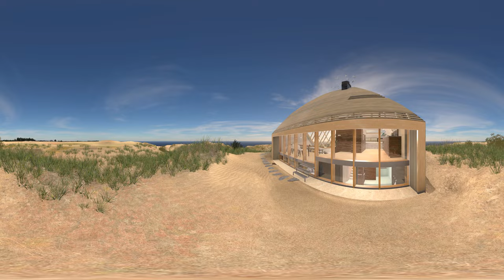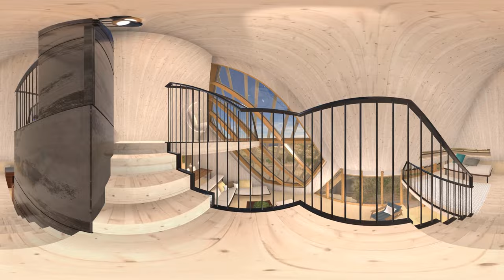Dune House VR Marc Koehler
Drag your mouse to see the video in 360 degrees.

The iconic Dunehouse from dutch TV host Jort Kelder designed by Marc Koehler Architecten got some serious attention in the international media. After receiving several nominations Marc Koehler got awarded with the titel New Architectural Talent of the year 2015. This created a perfect window of opportunity to contact Marc Koehler and test our 3D skills to reverse engineer this house in to virtual reality.